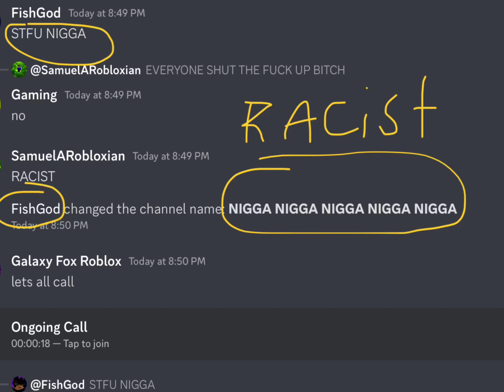Fishgod being racist for 27 seconds straight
Mane racist